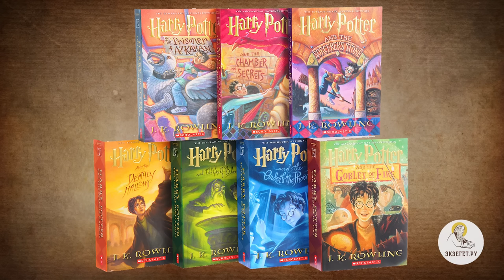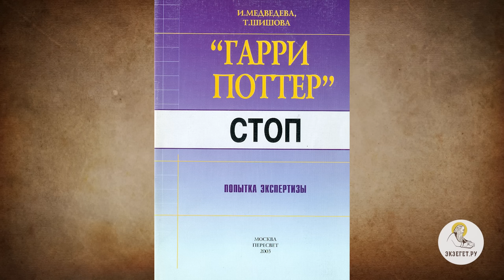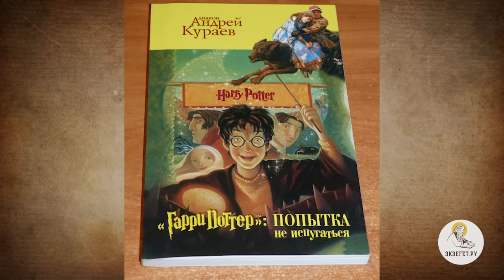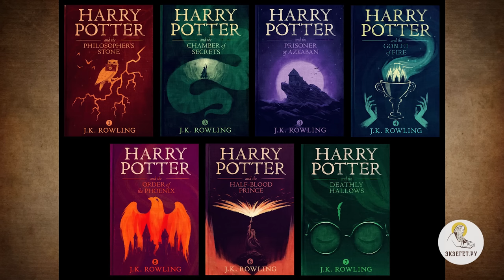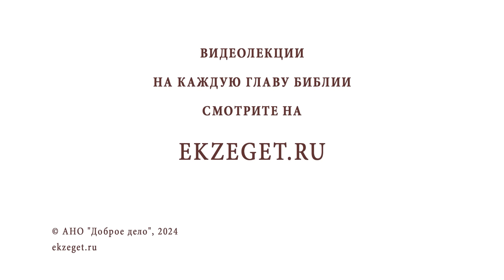ГАРРИ ПОТТЕР. Беседа 1. ДОЛГАЯ ДОРОГА НА ПЛАТФОРМУ 9 3/4. История жанра. Иером. Нектарий (Соколов)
В сегодняшнем видео на библейском портале Экзегет иеромонах Нектарий (Соколов), насельник Троице-Сергиевой Лавры, предлагает побеседовать о юном волшебнике Гарри Поттере, популярнейшем персонаже из серии книг британской писательницы Джоан Роулинг. Беседа 1. Долгая дорога на платформу 9 3/4.

🔸  Дискуссия. Разногласия
🔸  Популярность книг
🔸  Персонажи британской культуры
🔸  На сколько произведение антихристианское?
🔸  Выражение "Гарри Поттер молится"
🔸  Картина мира. К кому обращена молитва?
🔸  Поиск духовной истины
🔸  Книга Томаса де Квинси
🔸  Колониальная политика Британской империи
🔸  Популярность опиума
🔸  Стремление в иной мир
🔸  Самуэль Кольридж "Кубла Хан"
🔸  Британская поэтесса Элизабет Баррет Браунинг
🔸  Увлечение спиритизмом
🔸  Прерафаэлиты. Направление в британской живописи
🔸  Появление направления фэнтези в литературе
🔸  Разрыв с христианством
🔸  Кэрролл Льюис. Джон Рональд Толкин

Команда Экзегет.